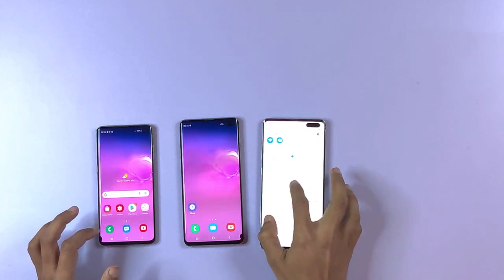Samsung S10plus,Samsung S10,Samsung S105g Used price in Pakistan || Samsung S105g used Price in 2022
Samsung S10 plus price in Pakistan
Samsung S10 used price in Pakistan
                                            ( Shop Adders)
Yaseen street , shop No 1 near Rafi plaza , Hall road Lahore
                                                (Mobile Number)
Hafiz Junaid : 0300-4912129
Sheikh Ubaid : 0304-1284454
 I hop enjoy my video